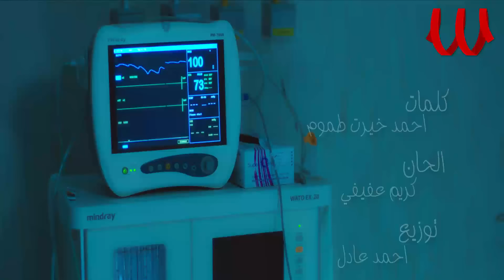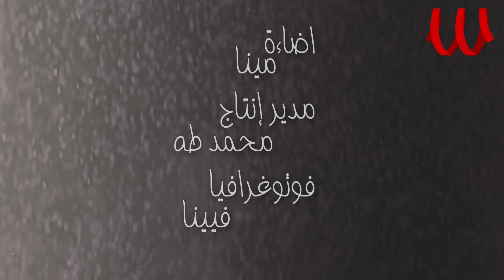Hoda - Clip Hoa ElKhasran / حصرياً | هدى - كليب هو الخسران